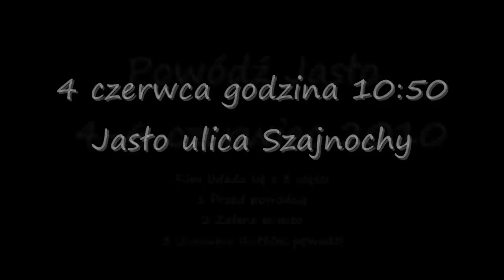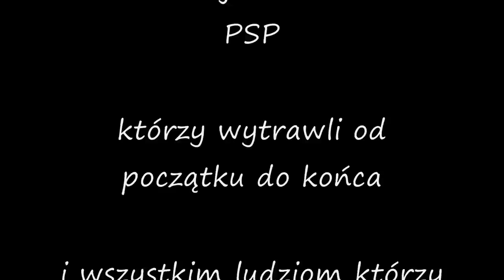Powódź Jasło 4 - 6 czerwca 2010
Film zawiera 3 części powodzi
przed powodzią
zalane miasto 1:10
i usuwanie skutków powodzi 4:00